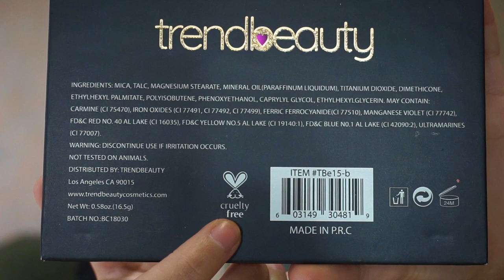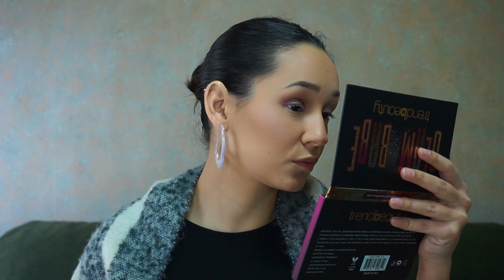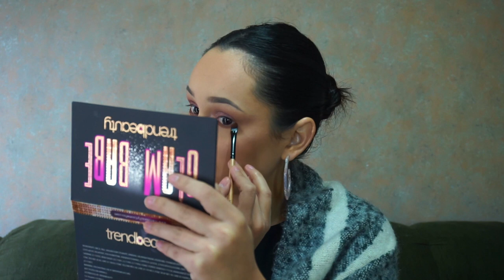TrendBeauty: Glam Babe review | del 1 al 10 | Liz Guajardo MUA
Review de una nueva paletita de sombras, muy económica y espero que al alcance de todas!

- Special thanks - 🙏
Motion Intro: Luisa García Carvajal